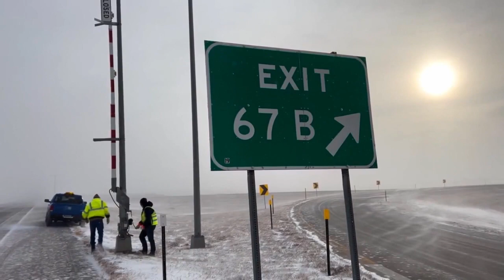Montana State football equipment truck braves winter storm to make it South Dakota on time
Driver Tom Reiner detoured his way around bad weather and closed roads en route to the FCS playoff semifinals.